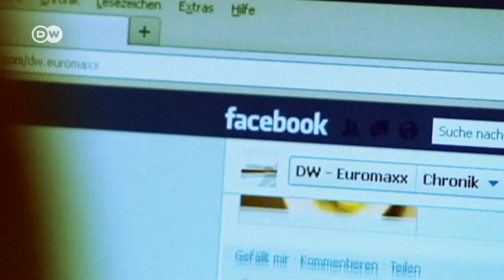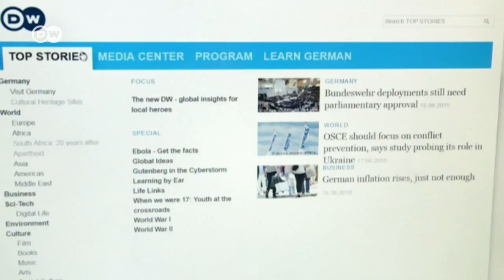GMF 2015 Plenary Session: Resource wars – Implications for foreign and security policy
Conflicts over natural resources pose one of today’s greatest risks to security. How can the world strike a balance between national interests and international responsibility?
Moderator: Dr. Amrita Cheema (Anchor & Journalist, Deutsche Welle News, Germany) Panelists: Jan F. Kallmorgen (Partner, Global Practice, Interel and Co-Founder, Atlantic Initiative, Germany), Günter Nooke (Commissioner for Africa of the Federal Ministry for Economic Cooperation and Development (BMZ)), Lundeg Purevsuren (Minister for Foreign Affairs of Mongolia), Prof. Dr. Dr. Franz-Josef Radermacher (Director, Research Institute for Applied Knowledge Processing and Member of the Club of Rome, Germany)